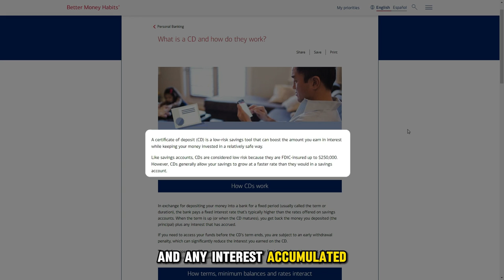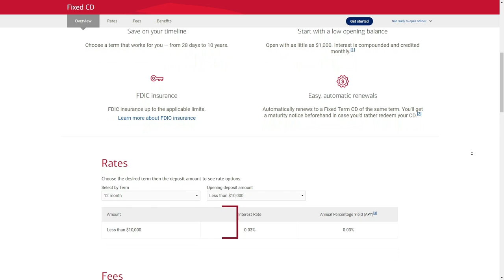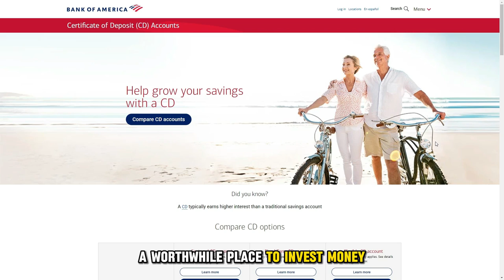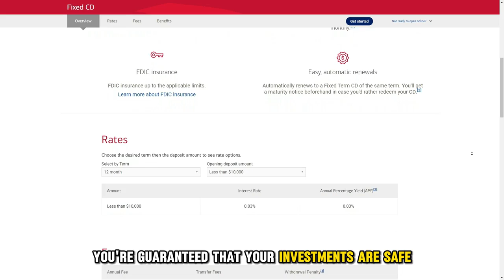Bank Of America CD Review - Is It Worth It? (Pros & Cons Of Bank Of America CD)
Bank Of America CD Review - Is It Worth It? (Pros & Cons Of Bank Of America CD). Welcome to my in-depth review of Bank of America CD.

A Bank of America CD is a low-risk savings financial instrument offered by the Bank of America that can increase your income while maintaining a safe investment portfolio. Having a minimum deposit of $1000, you can open a Bank of America CD account by presenting certain information, such as your social security number. After the maturity of the CD, depending on the type and duration of the CD you took, you receive your initial deposit and any interest accumulated. Because Bank of America CD are FDIC-insured up to $250,000 per depositor, they are regarded as low-risk investments, similar to savings accounts.